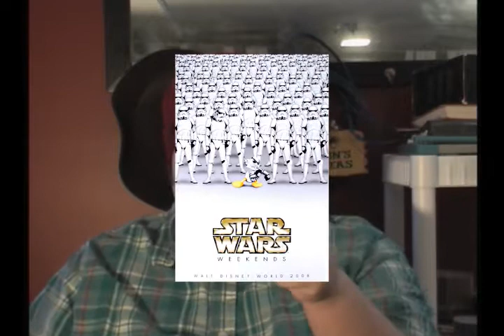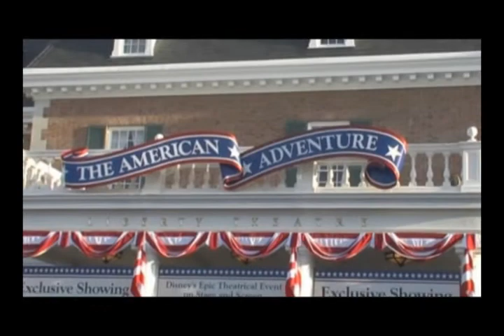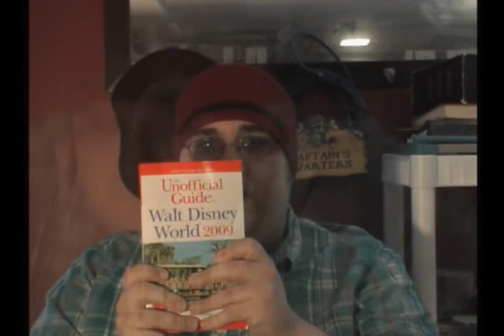File91e's Disney News & Reviews (Donald's Boat & American Adventure)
Howdy all, this week I actually give an attraction the dreaded 1. But it was for a good reason and justified. I review Donald's Boat playground in Mickey's Toontown Fair at the Magic Kingdom and the American Adventure in the United States Pavilion of the World Showcase in Epcot. Enjoy!

Rodney Miller
A Musical History of Disneyland
Label: Walt Disney Records

Star Tours
Walt Disney World Official Album "The Happiest Celebration on Earth"
Label: Buena Vista Records

Steamboat Willie
Rodney Miller